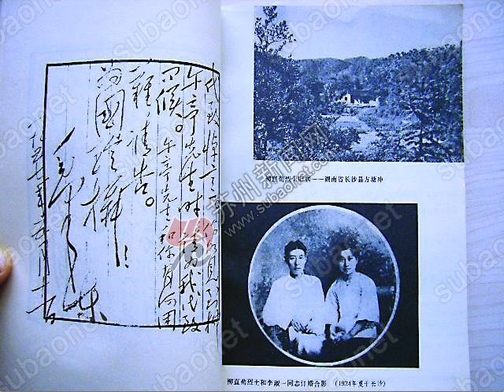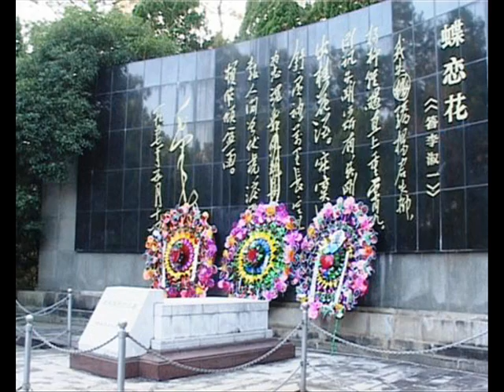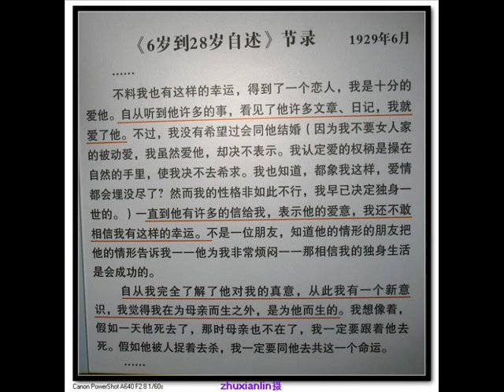蝶恋花 -- 答李淑一 -- 毛泽东 华辞痛悼 爱妻 骄杨开慧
Mao's great poem to express his deep love and mourn to his late martyr wife Yang Kaihui, and his comrade friend martyr Liu Zhixun.